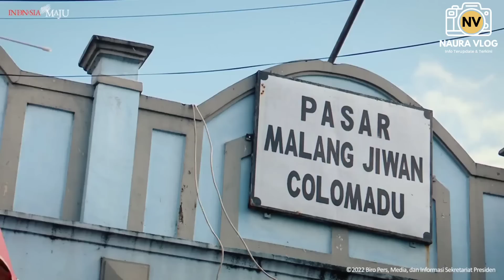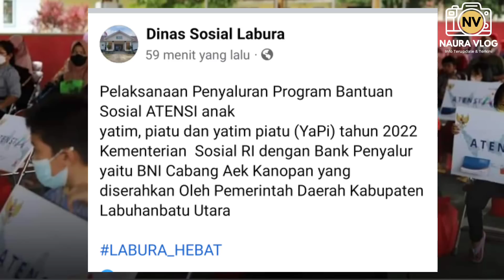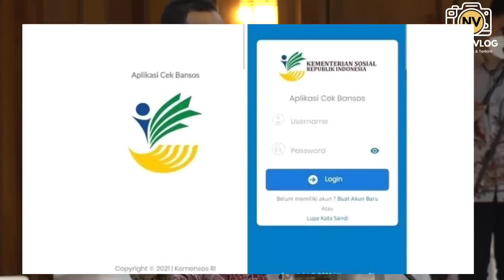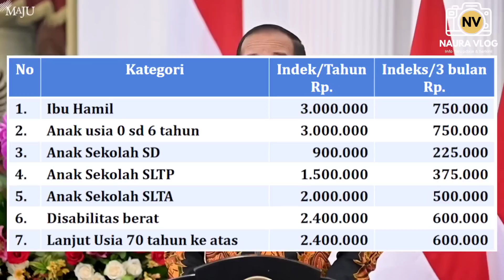CAIR😍 ADA BANSOR CAIR HARI INI 600.000, APAKAH BPNT 2023 SUDAH CAIR 3 BULAN SEKALIGUS?